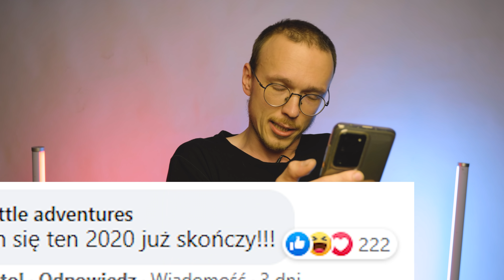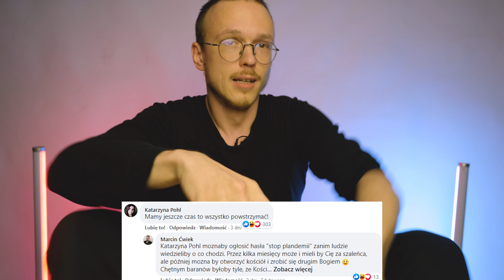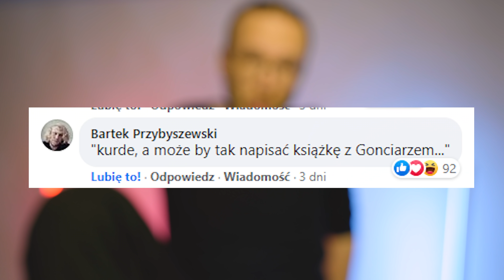Budzisz się w 2019 roku - CO MÓWISZ?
hehe
tylko dzisiaj moja książka w starej cenie 39.90
potem drożej